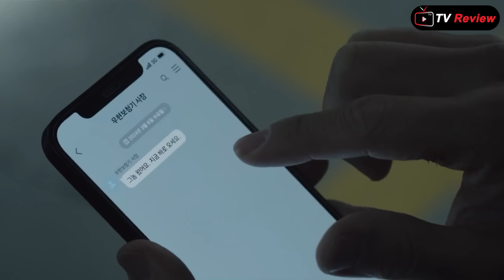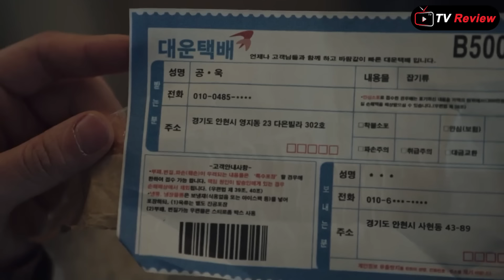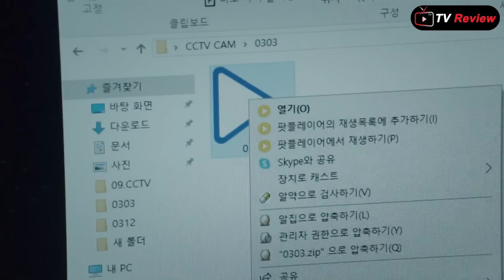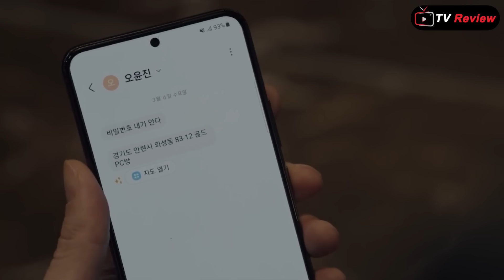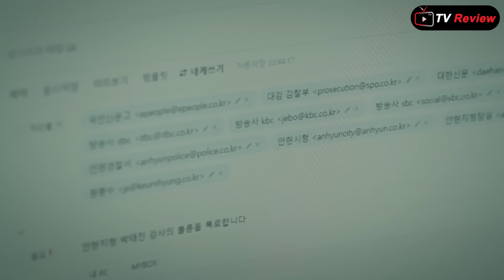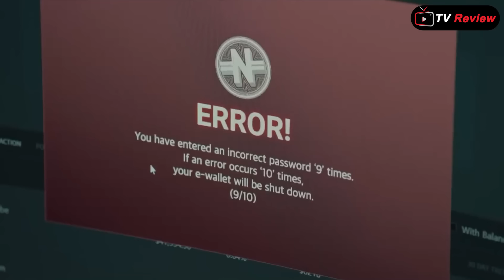កំពូលប៉ូលីសបំបែករឿងក្តី ភាគ១០ -សម្រាយរឿងភាគ \ Ra Sreytouch \ TV Review